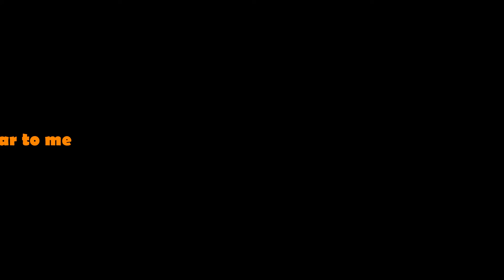edge detection and a closer look at the egg shaped local sun vanishing act - captured 24 August 2017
OK so it's confirmed as far as i'm concerned.. Slightly different effect than that captured on the Lumix in early August.. But it is definitely sitting closer to us and is lower 'within' the horizon.. Ie; its in the middle of the horizon, rather than dropping behind it as we orbit..

Clear as day it simply gets smaller, maintaining a mostly spherical shape until it's too small to see, appearing to simply vanish..

Make no mistake, tricks are being played on us all, to what end is anyone's guess. Plenty of educated guesses out there, many that make good sense - but do your own research and come to your own conclusions..

and oh yeah, important to note: I was filming a 2 or 3 second interval time lapse video at 1080p on the Ekon action camera (Chinese GoPro) pointing at this same sun at the same time this footage was recorded.. Will it deliver yet further damning evidence of solar shenanigans???